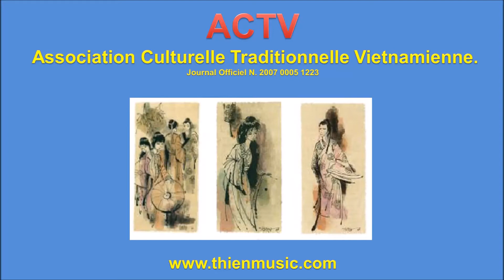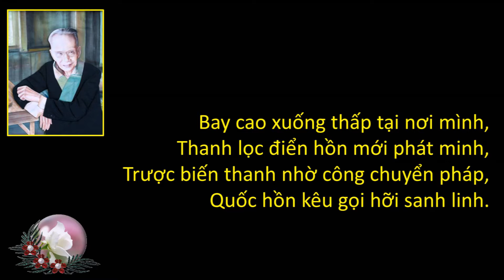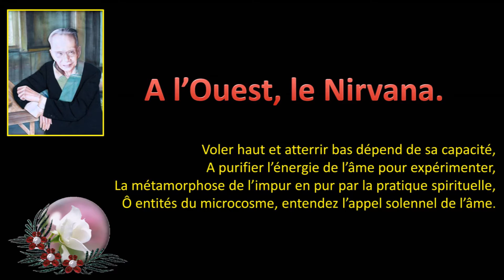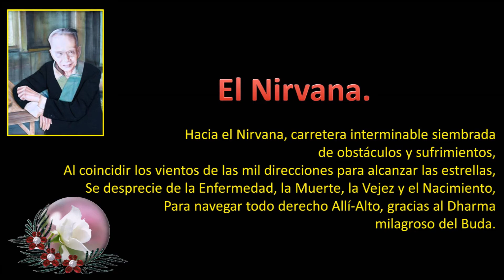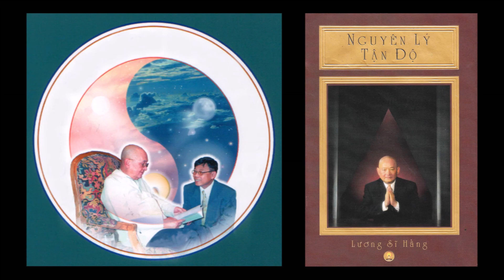Bonjour Vietnam 54 - Tây Phang - A l’Ouest, le Nirvana - Poème : Maître Đổ Thuần Hậu - Voix : Tố Hà.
A l’Ouest, le Nirvana
Poème : Maître Đổ Thuần Hậu
( Cap d’Agde, le 17 septembre 2003 )
Voix : Tố Hà.
Les réussites sociales et richesses s’acquièrent avec peine,
Miséreux, pauvre ou riche, l’on ne dit mot,
Pour avancer en tenant le bâton de pèlerinage et retourner à la Rive de l’Eveil,
D’une seule voie et d’un seul itinéraire vers L’Ouest, le Nirvana.
Vers l’Ouest, le Nirvana, route interminable semée d’embûches
et de souffrances,
En chevauchant les vents des mille directions pour atteindre les étoiles,
On fait fi de la Maladie, la Mort, la Vieillesse et la Naissance,
Pour voguer tout droit Là-Haut, grâce au Dharma miraculeux du Bouddha.
Voler haut et atterrir bas dépend de sa capacité,
A purifier l’énergie de l’âme pour expérimenter,
La métamorphose de l’impur en pur par la pratique spirituelle,
Ô entités du microcosme, entendez l’appel solennel de l’âme.